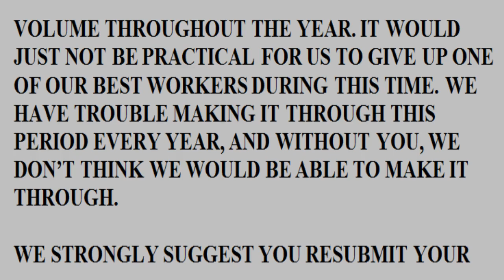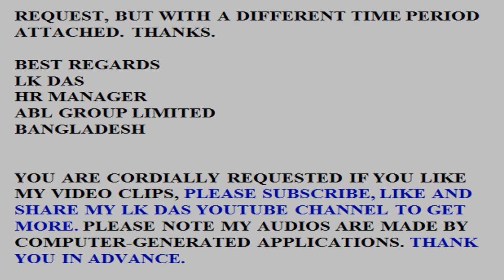A LETTER OF DENIAL.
HELLO, DEAR VIEWERS, GOOD DAY.
I HOPE ALL OF YOU ARE FINE AND DOING WELL.
TODAY I AM GOING TO SHARE HOW TO WRITE A LETTER OF DENIAL. LET’S START.

ATTENTION:
MR. AJAY SHARMA,
MANAGER
ADMINISTRATION
ABL GROUP LIMITED
INDIA

SUBJECT: LETTER OF DENIAL.
MR. AJAY SHARMA,

WE REGRET TO INFORM YOU THAT YOU’RE RECENT REQUEST FOR A LEAVE OF ABSENCE HAS BEEN DENIED. AFTER REVIEWING YOUR REQUEST, WE HAVE DETERMINED THAT IT WOULD NOT BE POSSIBLE TO ACCOMMODATE YOUR REQUEST AT THIS TIME.

DURING THE TIME YOU REQUESTED YOUR LEAVE OF ABSENCE, OUR BUSINESS EXPERIENCES THE HIGHEST LEVEL OF
VOLUME THROUGHOUT THE YEAR. IT WOULD JUST NOT BE PRACTICAL FOR US TO GIVE UP ONE OF OUR BEST WORKERS DURING THIS TIME. WE HAVE TROUBLE MAKING IT THROUGH THIS PERIOD EVERY YEAR, AND WITHOUT YOU, WE DON’T THINK WE WOULD BE ABLE TO MAKE IT THROUGH.

WE STRONGLY SUGGEST YOU RESUBMIT YOUR REQUEST, BUT WITH A DIFFERENT TIME PERIOD ATTACHED. THANKS.

BEST REGARDS
LK DAS
HR MANAGER
ABL GROUP LIMITED
BANGLADESH

PLEASE NOTE MY AUDIOS ARE MADE BY COMPUTER-GENERATED APPLICATIONS. Note: In our daily life, we have to use many official letters, applications to connect so many peoples, organizations for our personal needs, job, and business purpose. In terms of that view, I am trying to provide you a sample of some letters, This will be helping you to fulfill your requirements.
Please visit the Facebook page: Official Letters, Applications, and more.